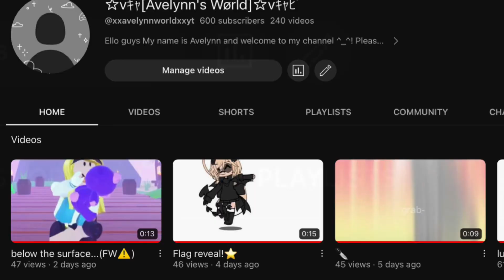tysm for 600 tysmfor600 FW⚠️